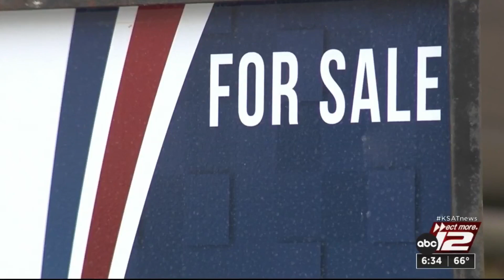KSAT Q&A: Bexar Appraisal District Chief Appraiser Michael Amezquita discusses property tax appr...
What can you expect from your property tax appraisal this year?  Bexar Appraisal District Chief Appraiser Michael Amezquita joins Steve and Myra to give a preview of what's to come.